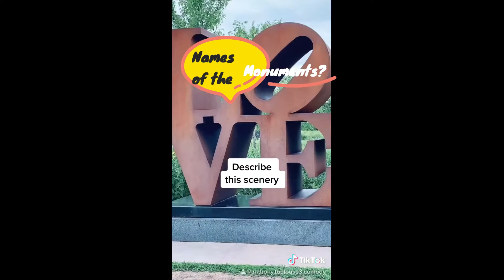Another episode of "Mashup of videos."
In today's edition, the videos are recorded in the Minneapolis Sculpture Garden.